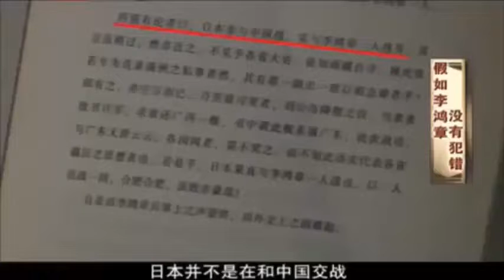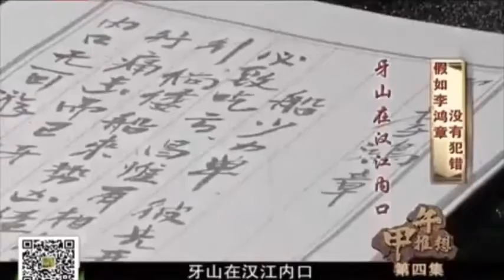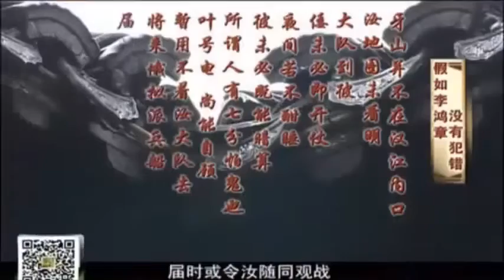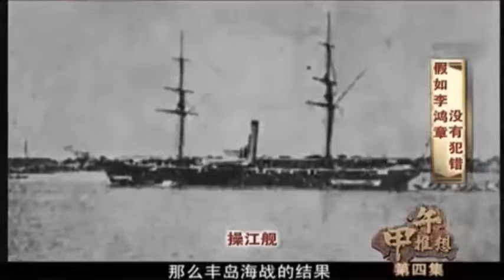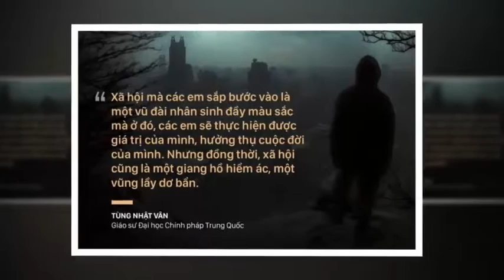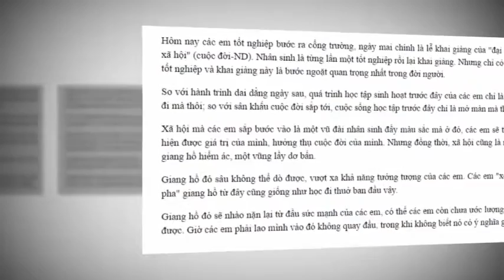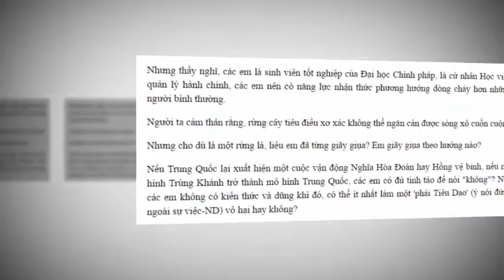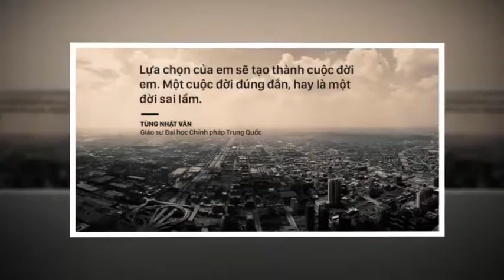Tập Cận Bình nói về bộ máy cầm quyền Trung Quốc